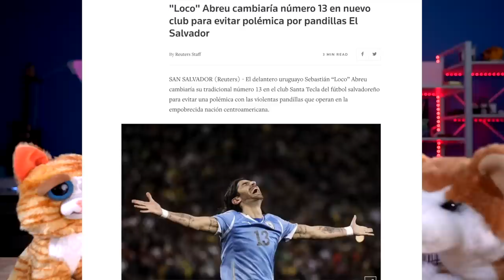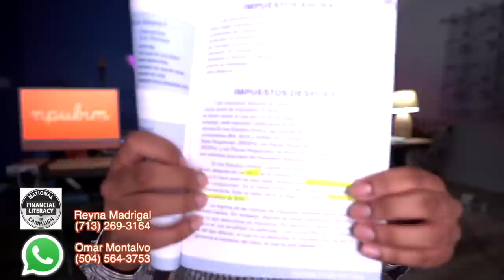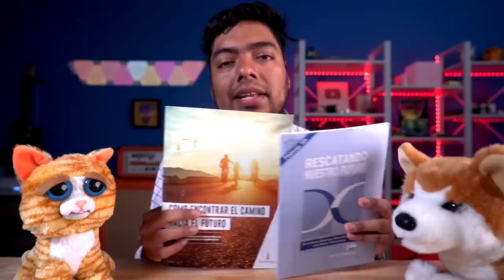Cristian Guevarra declara en Televisión Mexicana CUANDO los P@andilleros comeran POLLO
Conductor de programa tv en Mexico pregunta porque arrestan solo por tener tatuajes y que tal si era un actor que le gustaba imitar a la Mara.  Diputado Christian Guevara declaro tambien que los p@andilleros no comerán pollo hasta que el pueblo Salvadoreño les alcance para comer.

Porque en El Salvador hay personas que solo le alcanza para arroz y frijoles, porque entonces les deberían de dar pollo a los m@reros?

Zelle
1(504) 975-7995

Chivo Waller
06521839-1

Portillito Ladra

Modena de Bitcoin:

Camara para vlogs:

Luz Principal:

Soft Box para la luz:

Luces que estan en la pared:

Switcher que uso para hacer en vivos:

Cubo de Luz:

Luz Roja para iluminar la Pared Fondo:

Luces que cambian de Color a mi lado izquierdo:

Computadora iMac:

Microfonos para entrevistas:

Memoria para guardar y editar videos:

Tripod para Camara:

Monitor para Camara:

Mouse para la Compu:

Audifonos (Cancelacion de Sonido):